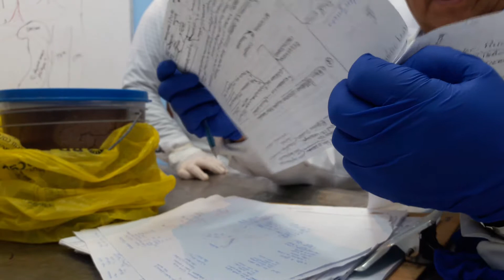Práctica Anato Parte interna del cerero Parte1